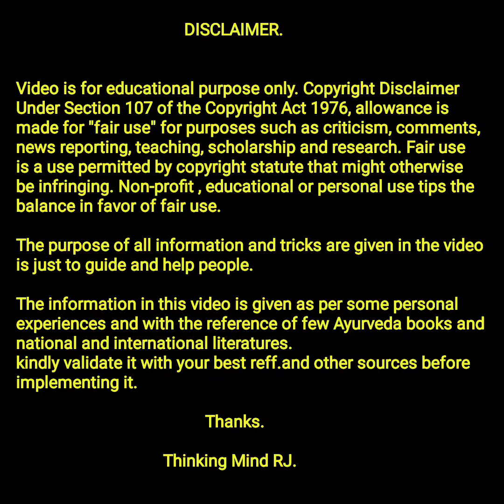18 महिन्यांचा शेवगा प्लॉट | उत्पन्न 0 | शेवगा शेतीत ह्या चूका करू नका | Drumstick farming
Drumstick plantation information.
Moringa farming. drumstick market rates,
Drumsticks farming information.
शेवगा शेतीमधील सर्व प्रकारचे मार्गदर्शन हे ThinkingMindRJ या टीम कडून पावलोपावली मिळेल..

Best moringa variety.
Drumstick farming.
moringa farming.

धन्यवाद.

ThinkingMindRJ Team.

Ravindra Jawake.

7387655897 ( कॉल टाईम :- दुपारी 3 ते 5 व रात्री 9 -11 पर्यंत.)
Call/Whatsapp